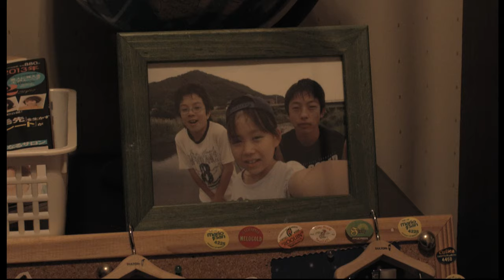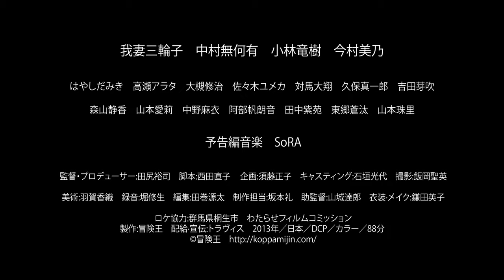『こっぱみじん』映画オリジナル予告編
憧れの彼は私の兄を好きでした...

なんとなく美容師になって一年目の楓（我妻三輪子）は目標もなく、ただ仕事に流されている日々を送っている。そんなある日、幼なじみの看護師・拓也（中村無何有）が数年ぶりに街に帰ってきた。小さなころ、楓と兄の隆太（小林竜樹）は拓也といつも一緒で、楓にとって拓也は初恋の人だった。拓也のあたたかい励ましに、楓は真摯に仕事に向きあいはじめる。一方、隆太は近いうちに恋人の有希（今村美乃）と家庭を持とうとしていたが、彼女には別に恋人がいて、お腹の子どもの父親もその男だった。傷心の隆太の前に拓也が現れる。「別れちゃえよ、そんな女。俺なら、絶対、お前を裏切ったりしない. ずっと好きだったんだ」。拓也の気持ちを知った楓は思わぬ行動に出る...
誰もが誰かを好きになることは止められない。他人からみれば取るに足らない出来事でも、恋の渦中の人にとっては粉々に砕かれるほどの衝撃。せつない思いのかけ違いが感情のさざ波となって幾重にも拡がるとき、恋をめぐる小さくて大きなドラマが始まる——。

2014/7/26（土）K's cinemaほか全国順次公開